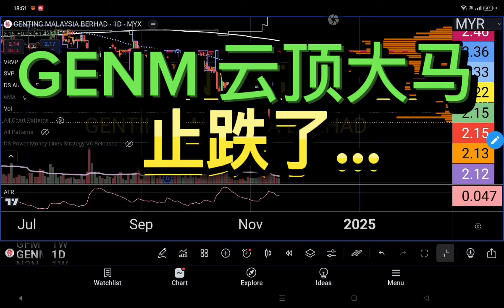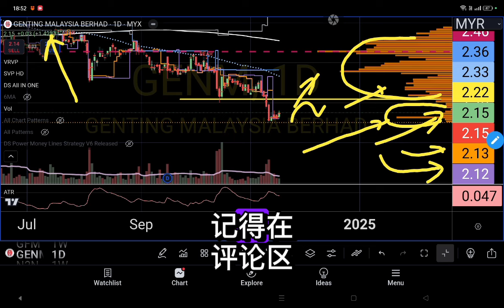GENM 云顶大马 -止跌了...